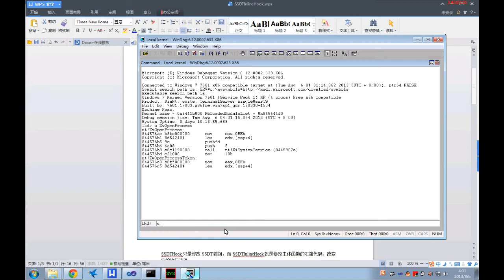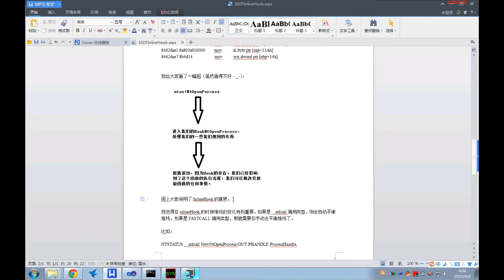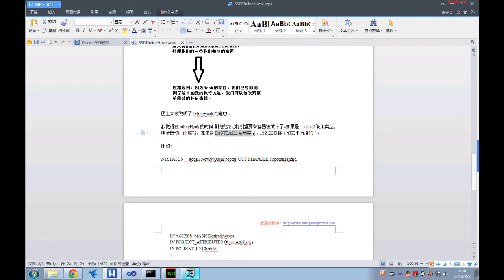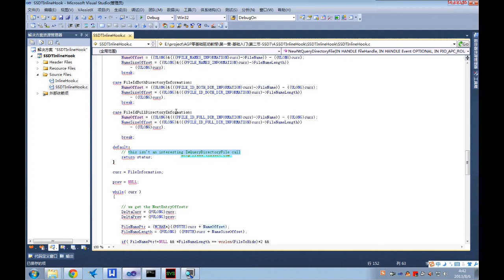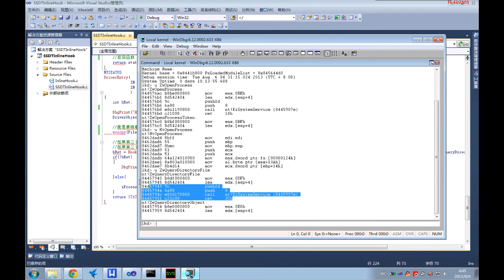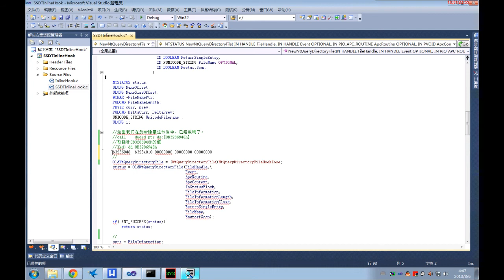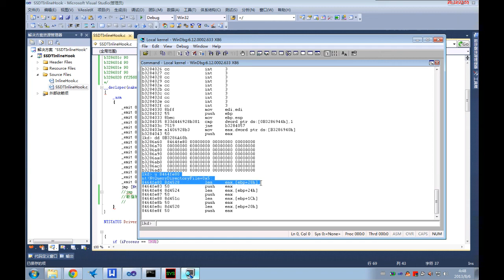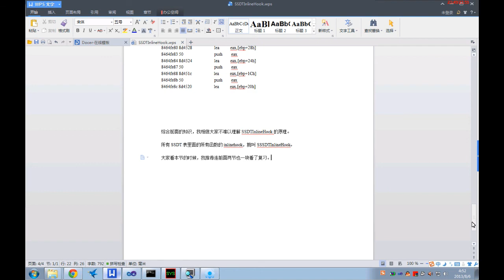AGP論壇零基礎驅動教程 1.2.4 SSDT Inline Hook